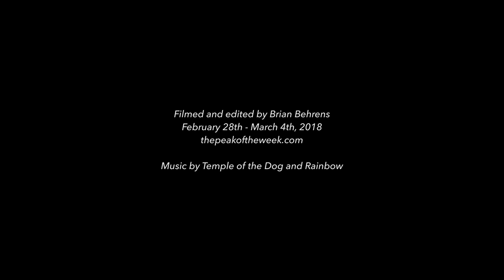Watersprite Lake Hut Trip 2018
February 28th - March 4th, 2018.

Filmed and edited by Brian Behrens.

Shot with my GoPro Hero6 Black, iPhone X and Sony A6500. Edited in Adobe Premiere.